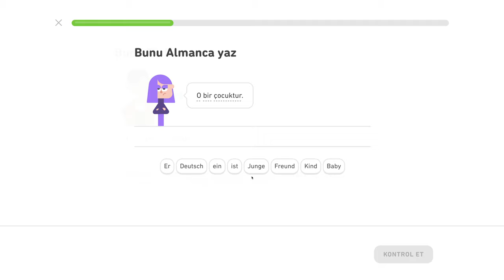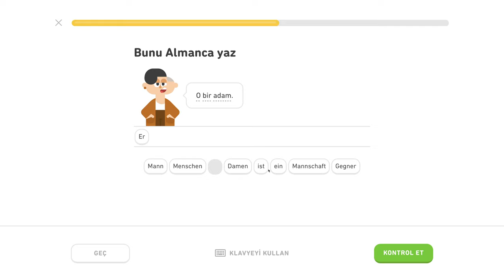🇩🇪 Základy 1 - level 1/5 - lekcia 1/3 - Nemecky s Yetim